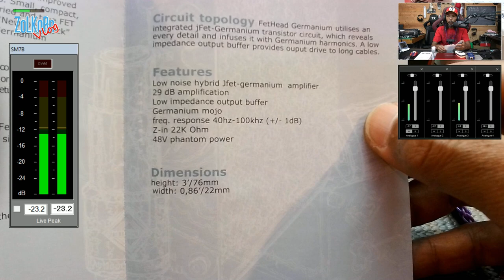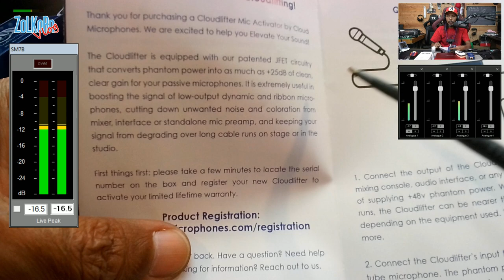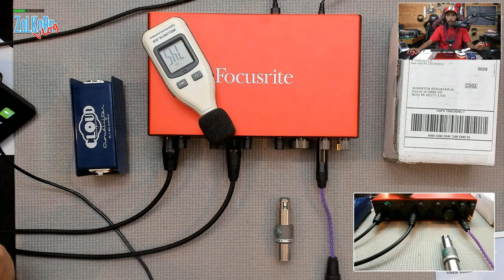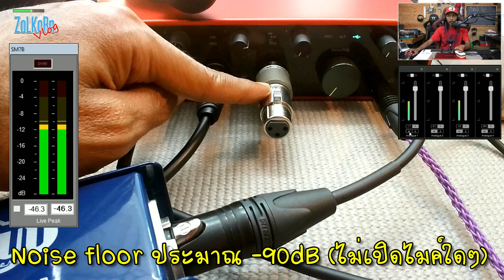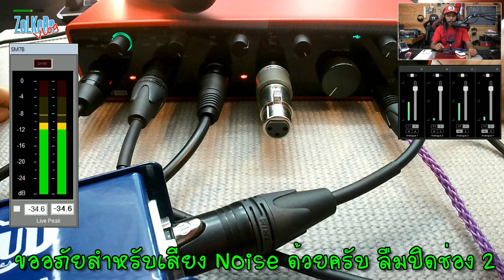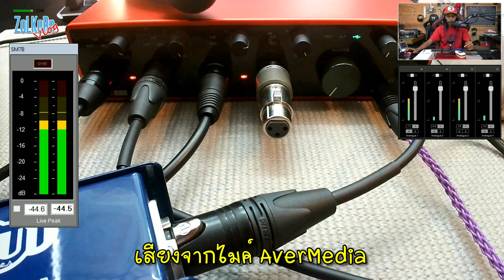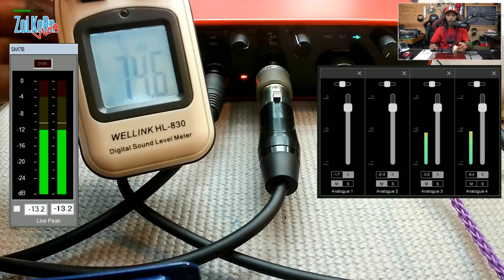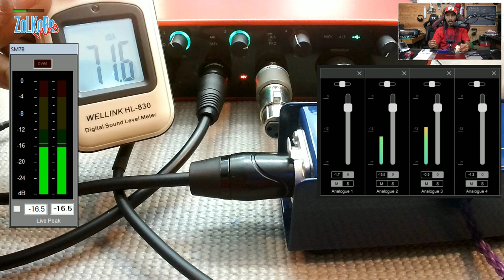รีวิว ไมโครโฟนบูสเตอร์ หมดปัญหา Shure SM7B เสียงเบาด้วย Fethead และ Cloudlifter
เทปนี้เนื้อหาหลักจะเป็นการทดสอบ เปรียบเทียบ อุปกรณ์ที่เรียกว่า Mic preamp หรือ Inline Mic Preamp ส่วนภาษาไทยเราอาจจะเรียกได้ว่า ไมโครโฟนบูสเตอร์ เพราะมันจะเป็นอุปกรณ์เสริม เพื่อช่วยเพิ่ม Gain ให้กับสัญญาณจากไมโครโฟนก่อนจะเข้าสู่อินเทอร์เฟสหรือมิ๊กเซอร์ โดยอุปกรณ์ที่ว่านี้จะเป็นประโยชน์อย่างมากสำหรับผู้ที่ใช้งานไมโครโฟนที่มีความต้องการ Gain เยอะ แต่ตัวอินเทอร์เฟสหรือมิ๊กเซอร์มี Gain ให้ไม่มากพอ

สำหรับ Mic Boost ที่จะมาทดสอบให้ชมกันมีด้วยกันสองตัว และถือเป็นตัวยอดนิยมคือ Fethead และ Cloudlifter ซึ่งอุปกรณ์สองตัวนี้เชื่อว่าหากใครที่ใช้งานไมโครโฟนจากทาง SHURE น่าจะพอเคยเห็นผ่านตาหรือเคยหาข้อมูลกันมาบ้างอย่างแน่นอน เพราะไมโครโฟนจาก SHURE ออกแบบมาเน้นหนักไปทางงานมืออาชีพขนาดใหญ่ เมื่อนำมาใช้งานร่วมกับอินเทอร์เฟสขนาดเล็ก จึงเกิดปัญหาขึ้นกับ Gain ไม่พอ ทำให้ได้เสียงที่เบากว่าที่ควรจะเป็น

ดังนั้นตรงนี้สำหรับใครที่ประสบกับปัญหาที่ได้กล่าวถึงไป โดยเฉพาะอย่างยิ่งกับผู้ที่ใช้งาน SHURE SM7B ตัวยอดนิยมน่าจะเจอปัญหาที่ว่านี้กันเยอะ ซึ่งก็ลองรับชมกันดูนะครับว่า เจ้า Mic Boost ที่ว่านี้มันจะช่วยได้มากขนาดไหน เกิดประโยชน์เพียงไร คุ้มค่ากับการลงทุนหรือไม่?